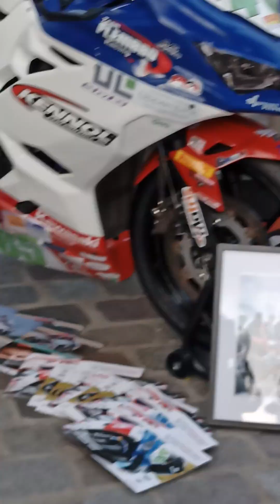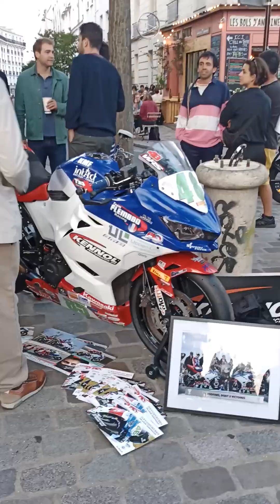Sortie Café Racer Tour #19* Tendance Roadster Belleville Paris À MonCoeur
Concert Océanie et Marion

Partenaires  Kennol , FEMA ...

Alex Moto Magazine...pas de lolo Cochet cette fois ci